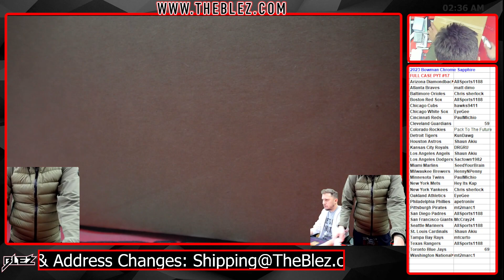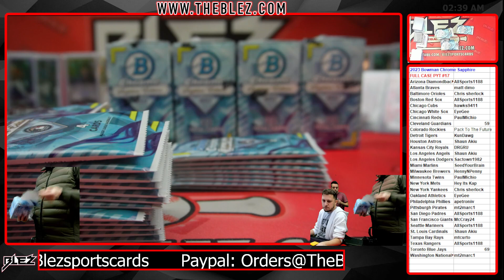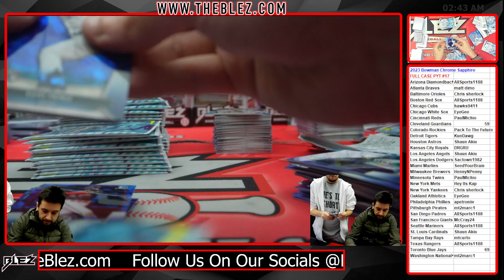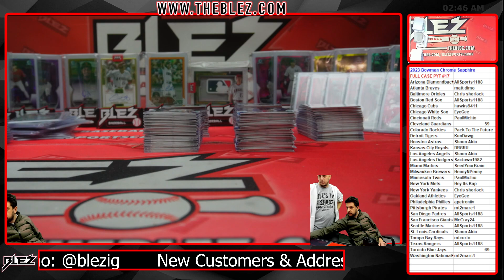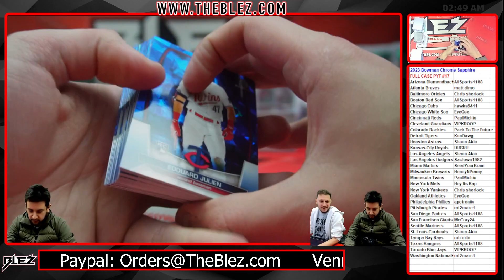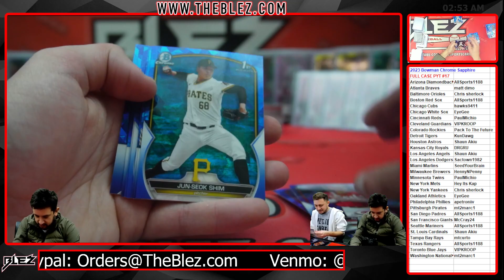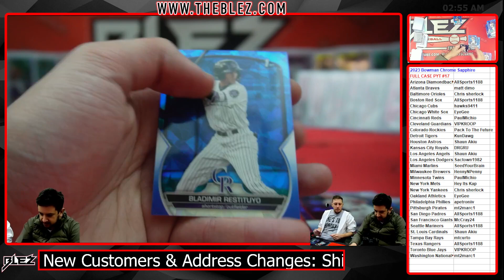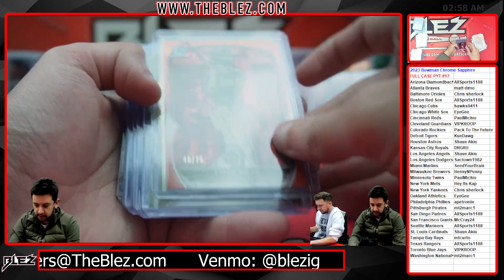2023 Bowman Chrome Sapphire FULL CASE BREAK #17 Pick Your Team